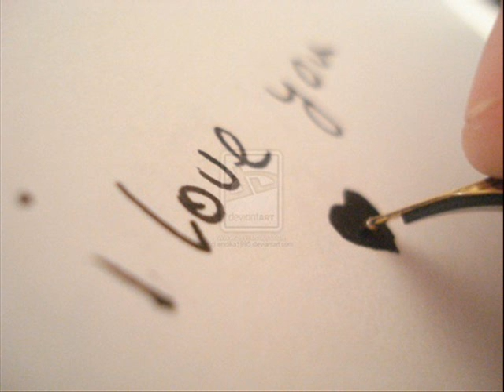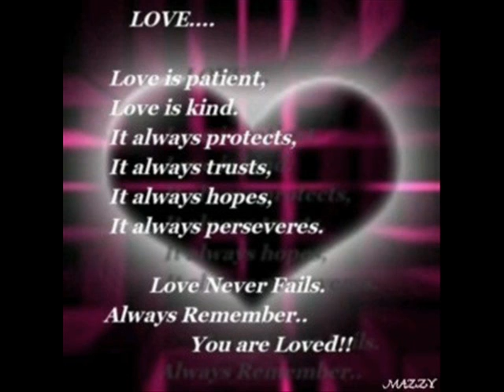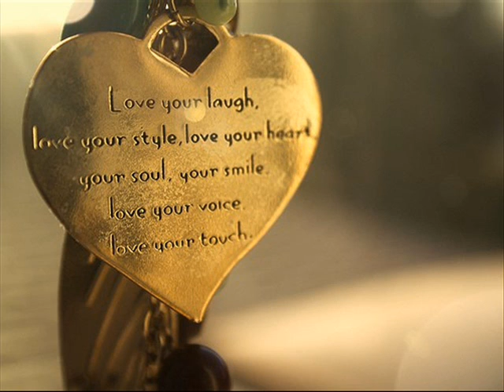Kabhi yeh na poochna... udit narayan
song:kabhi yeh na poochna
movie: naam gum jaye ga
udit narayan and sadhna sargam